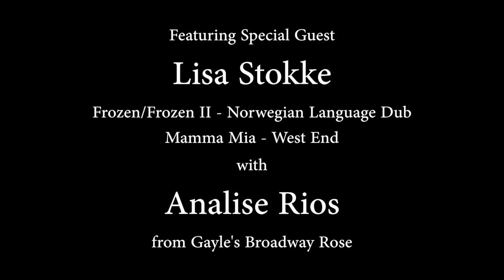Gayle's Broadway Rose - Let Me Be Your Star featuring Lisa Stokke and Analise Rios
Welcome to Gayle’s Broadway Rose Virtual Broadway Celebrity Duet Series featuring Broadway and West End show cast members singing Broadway show tune hits with our talented Singing Servers!  We have partnered with the Broadway and West End community to keep the Broadway spirit alive!  Enjoy these fabulous videos that our team has worked so hard to put together, and share them with everyone you know!

This video features West End Celebrity performer Lisa Stokke and Analise Rios from Gayle’s Broadway Rose... singing Let Me Be Your Star from the Broadway themed television series Smash!  Lisa Stokke is the voice behind the Norwegian Language Dub of Frozen and Frozen 2, and she recently performed at the 92nd Academy Awards with the Oscar nominated song Into the Unknown alongside Idina Menzel and 8 other Elsas from around the world!  She also starred as the original Sophie in the West End production of Mamma Mia!   Please consider making a donation to a special charity that Lisa has chosen
for his fabulous audio/video production services!

Come hear our cast of talented aspiring Broadway performers as singing servers, waiters and waitresses… visit us at gaylesbroadwayrose.com for more information. We are located in the heart of Times Square, New York City and NYC’s Broadway Theater District at 694 8th Ave (corner of 44th St across from the Majestic Theater)… serving amazing milkshakes plus a delicious menu selection!